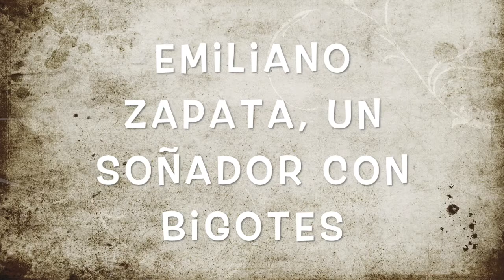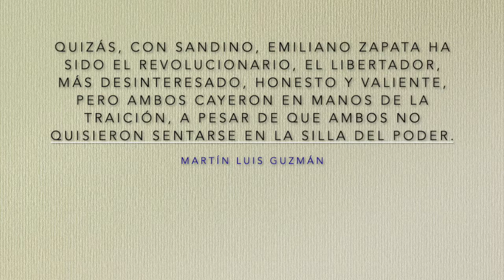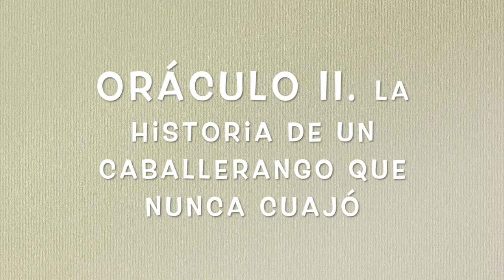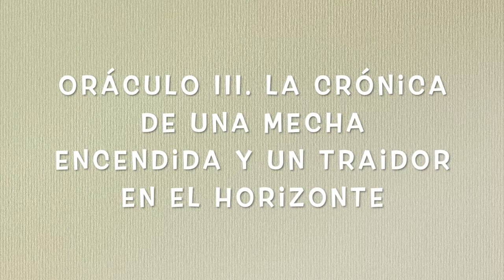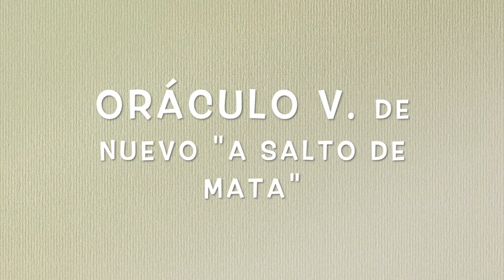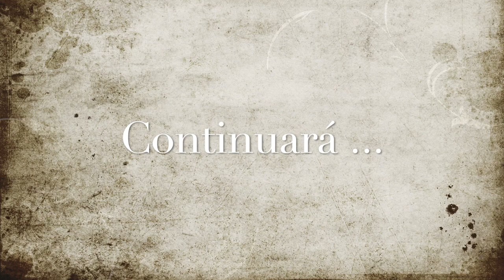Emiliano Zapata, un soñador con bigotes Guillermo Samperio Audiolibro Parte 1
Lectura en voz alta del libro de Guillermo Samperio titulado Emiliano Zapata, un soñador con bigotes. Esta primera parte incluye:
Presentación de la cubierta trasera.
Emiliano I.
Oráculo I.
Emiliano II.
Oráculo II La historia de un caballeando que nunca cuajó.
Emiliano III.
Oráculo III. La crónica de una mecha encendida y un traidor en el horizonte.
Emiliano IV.
Oráculo IV. Tres minidiálogos de sordos.
Emiliano V.
Oráculo V. De nuevo "a salto de mata".